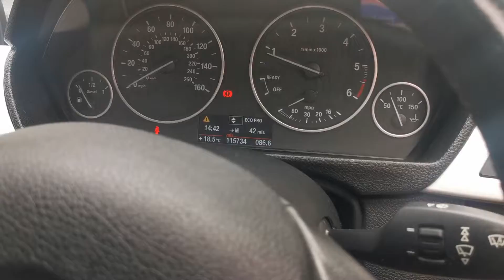BMW 3 series F30 Efficient Dynamics £7295